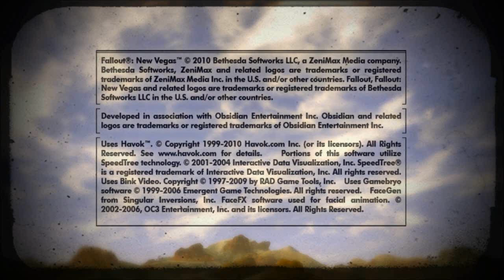Let's Play Fallout New Vegas Part 1 (Complete) Blind commentary playthrough gameplay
Please remember to rate and comment. All feedback is welcome (positive or negative).

My facebook and twitter pages if you are interested in following me that way: